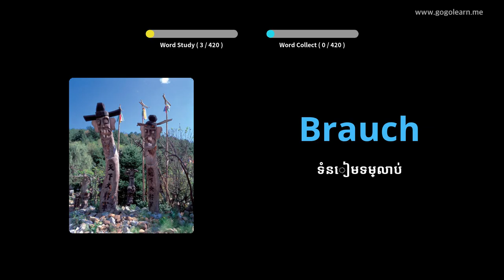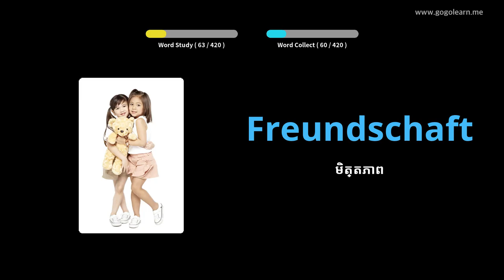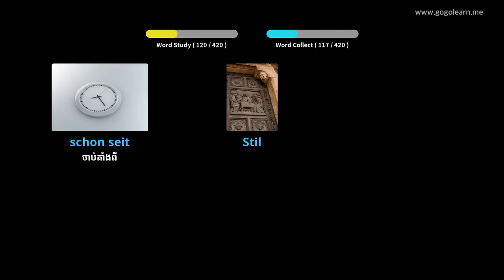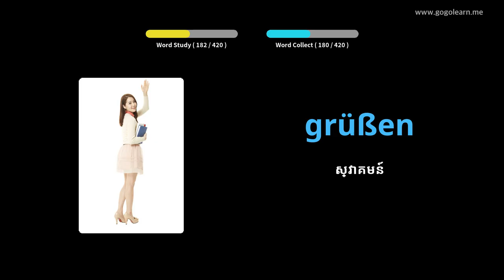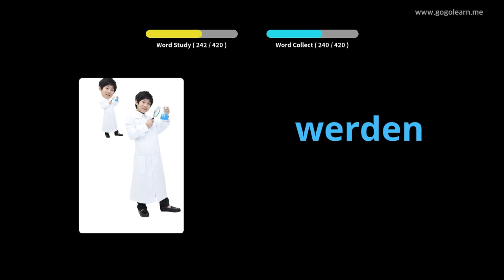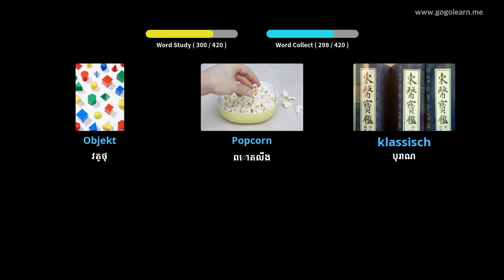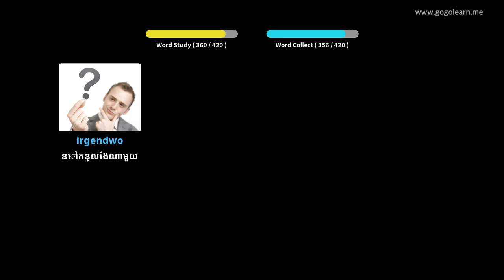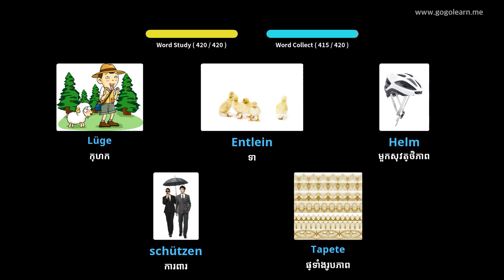អនុវិទ្យាល័យវាក្យសព្ទអាល្លឺម៉ង់ ២ |Golearn